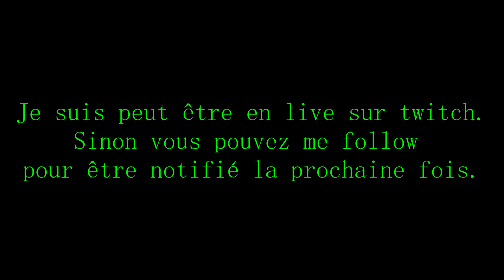[WORLD RECORD] 01'32'169 Rally Guanajuato México - Shakedown - Ford Fiesta Rally3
Not a fan of cutting the left corner at the beginning but the top 2 did it and it was pretty much impossible to get the WR without the shortcut. You lose a whole second if you dont do it. It's a big difference on a short track like that. I hope you still enjoyed the video.